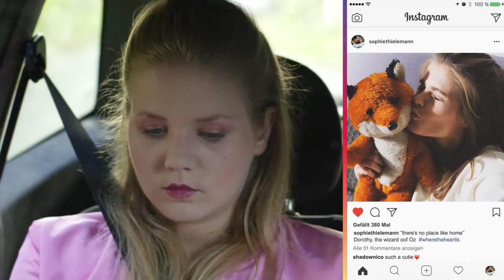Betrogen von IHM?! | Folge 7 COUNTRY GIRLS | mit Davis Schulz, janasdiary, MrTrashpack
Von der Fremdgeherin zur Betrogenen?! KÜSSE, KNUTSCHEN und mehr 💋 Es werden wieder so einige Küsse bei den Country Girls ausgetauscht. Aber wer knutscht diesmal mit wem?! Anna kann sich nicht entscheiden. Nimmt sie die aufregende Chloé oder den bodenständigen Jannik? Auf Jessis Party wird ihr die Entscheidung abgenommen. Es geht heiß her... Bei Sophie dagegen läuft erst mal alles rund: Styling passt und alle vergöttern sie. Doch wie lange kann sie den Schein als "Happy Girl" wahren? Währenddessen versucht Chiara beim Model-Casting ihr Glück. Kann sie die Jury - u.a. gespielt von JanasDiary und Davis Schulz - von ihrem Können überzeugen? PS: Der weltbeste MrTrashpack hat auch einen Auftritt.

Diese YouTuber sind als Gäste dabei:
► Philipp Betz (MrTrashpack) spielt einen leicht angenervten Aufnahmeleiter und
► Kati (DominoKati) gibt Anna Liebestipps

Country Girls - Die NEUE SERIE: Die Mädchen - Sophie, Chiara und Anna - könnten unterschiedlicher nicht sein. Und doch treiben alle drei die gleichen Fragen um: Wer bin ich eigentlich? Wo will ich hin?

Jedes der Mädchen hat seine ganz eigene Geschichte, und doch haben sie alle etwas gemeinsam: Sie leben im gleichen Dorf und sind auf der Suche nach sich und nach dem echten Leben. Wer nicht immer bis zum nächsten Freitag warten will, schaut bei Instagram vorbei.

DIE MÄDCHEN auf 1 Blick
Anna – die Spießerin: Sie ist das brave Vorzeigemädchen vom Land. Hübsch, intelligent, aber auch etwas langweilig. Sie ist seit Ewigkeiten schon mit ihrer Jugendliebe Jannik zusammen, trinkt nicht und macht eigentlich nie etwas, was sie nicht soll. Das ändert sich als

►Chloé DIE NEUE◄ aufs Dorf zieht und Annas Leben mit ihrer FUCK MY LIFE Einstellung ganz schön durcheinander wirbelt. Chloè ist nicht freiwillig aufs Land gezogen, aber anstatt sich schmollend zu verkriechen, stellt die geheimnisvolle Neue das verschlafene Landleben mit ordentlich auf den Kopf.

Chiara – die Verliererin. Sie ist die Uncoole, auf die die anderen immer herabschauen und mit der sie ihre Späße machen. Sie will mit allen Mitteln dieses Image verlieren. Ihr Weg: an einem Modelcasting teilnehmen und es so allen zeigen.

Sophie – die Coole. Sie ist die, die alle sein wollen: schön, talentiert, erfolgreich. Mit diesem Wissen verlässt sie ihr Dorf und muss dann sehr schnell in der Großstadt feststellen: Sie ist eine unter vielen.

♡ Diese YouTuber sind als Gäste in verschiedenen Folgen mit dabei: Fabian Siegismund (u.a. BattelBros), David Hain (BeHaind), Davis Schulz, Philipp Betz (MrTrashpack), Melissa Lee (BreedingUnicorns), Jana (janasdiary), Kati (DominoKati).

♀-Power – Country Girls ist eine Spielfläche für junge Talente. Vor allem für weibliche. Allen voran die Regisseurin Laura Laabs und Drehbuchautorin Rebecca Rahn. Beide sind Anfang 30 und haben an der Hochschule für Film und Fernsehen „Konrad Wolf“ in Potsdam-Babelsberg studiert. Und auch für einen Großteil des Cast ist es eines der ersten großen Projekte. Die Hauptdarstellerinnen sind Schauspielschülerinnen aus Berlin und Mainz.

ABSPANN
♥ Die Country Girls werden gespielt von
Anna: Lea Freund // Sophie: Luca Hohner // Chiara: Annalisa Stephan // Chloè: Romina Küper
Boys: Timon Ballenberger, Tom Gronau, Patrick Mölleken, Björn Ingmar Böske
Zicken-Trio: Celine Meral, Nathalie Seiß, Teresa Kierspel

Country Girls ist eine Produktion vom hr für funk.